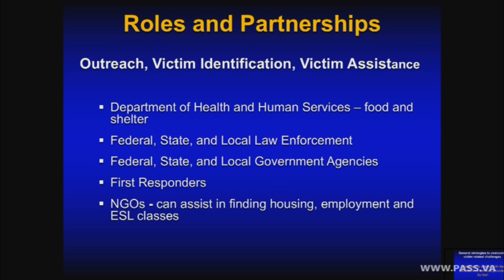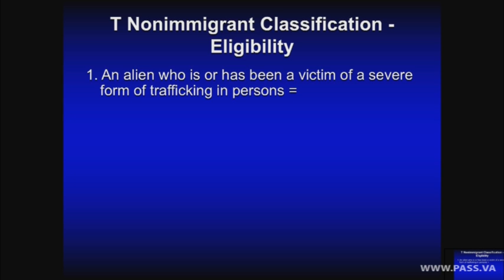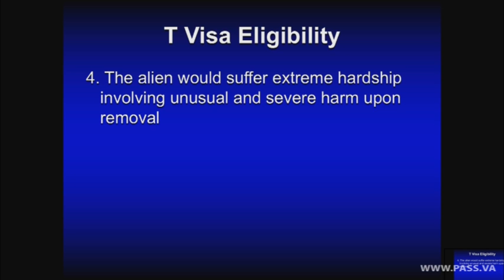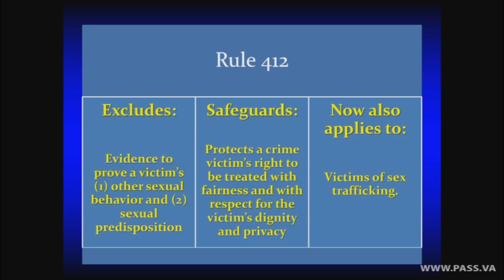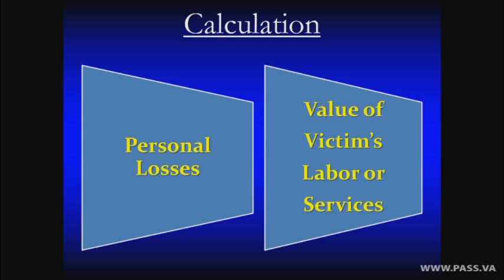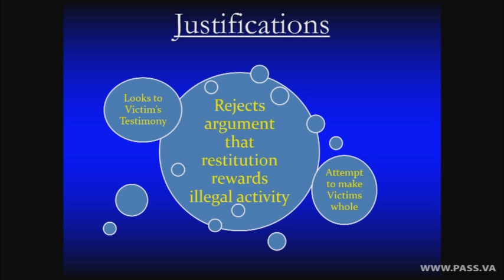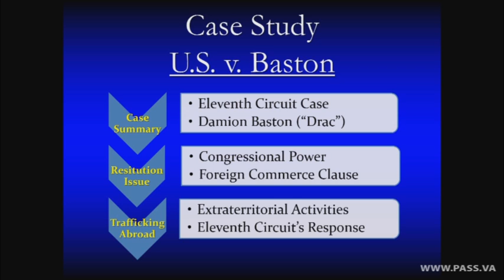Abrams, Story, Martin | 2016 | Judges' Summit on Human Trafficking and Organized Crime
Judges' Summit on Human Trafficking and Organized Crime - Cumbre de los jueces sobre la trata de personas y el crimen organizado

3-4 June 2016 • Casina Pio IV • Vatican City